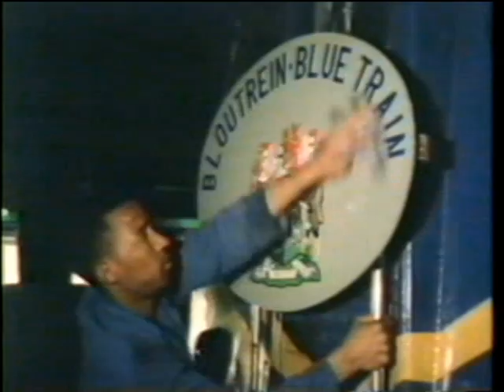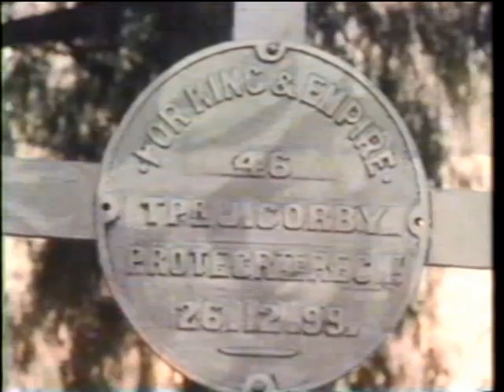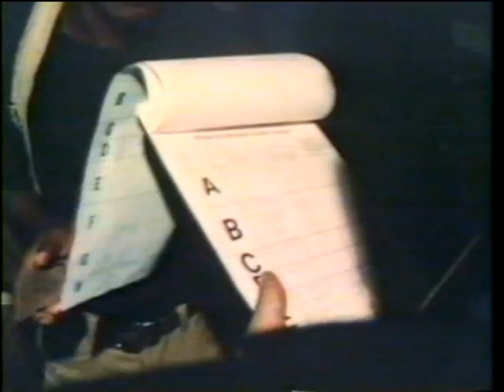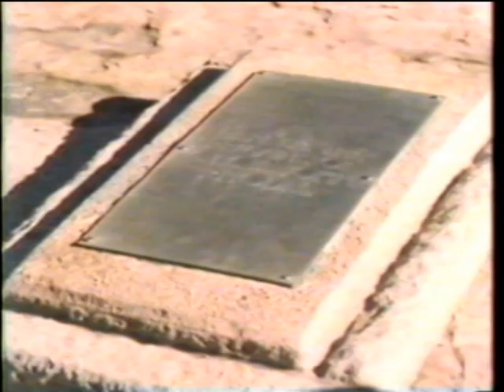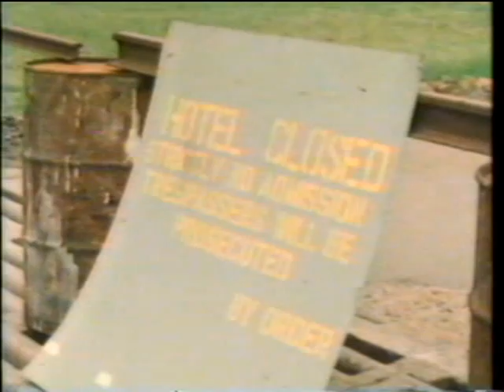Cape Town to Victoria Falls by Train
Great Railway Journeys - Michael Wood travels from Cape Town through the Karoo, Botswana, Bulawayo, Wankie (now Hwange), to the Victoria Falls. [Produced in 1979}